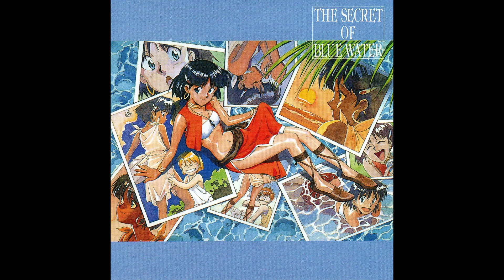A-52 Sorrow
Japan Release of "Nadia: The Secret of Blue Water: Soundtrack Twin Best Vol. 1".

Arrangement:
Shirō Sagisu

Composition:
Shirō Sagisu